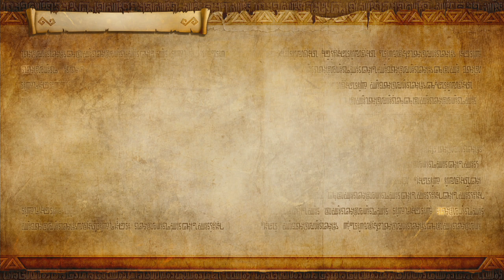【NS薩爾達無雙】3拉涅魯溪谷_猛毒邪觸樹-特斯奇塔特【Noboru】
今集來到第4章拉涅魯溪谷, 有新角色拉娜用
要去阻止魔女希亞收集傳說之力

任天堂Switch 薩爾達無雙推出了
加強版包含了目前為止所有的DLC